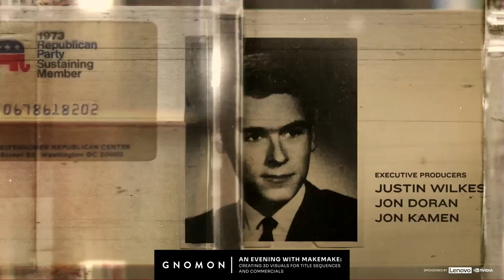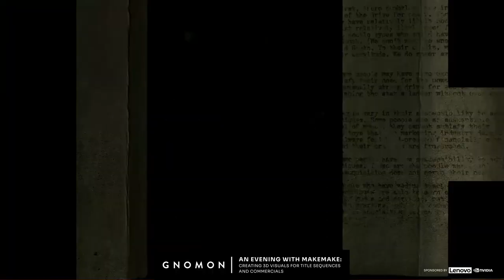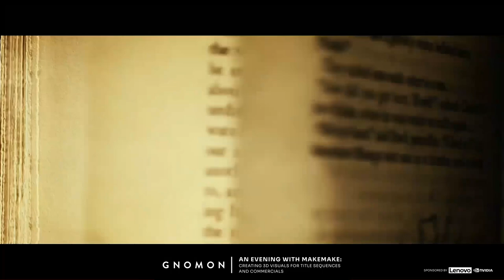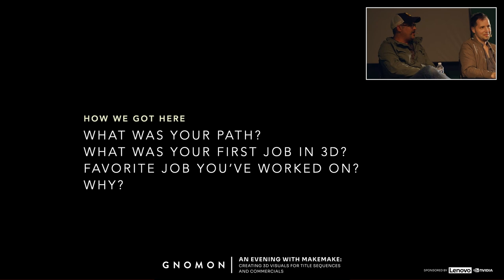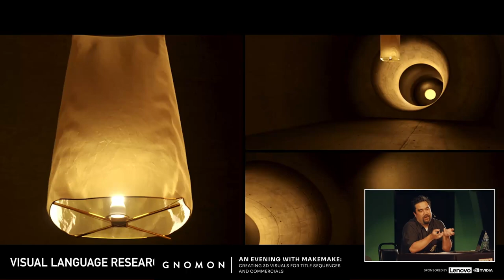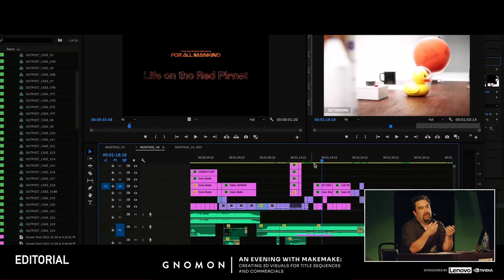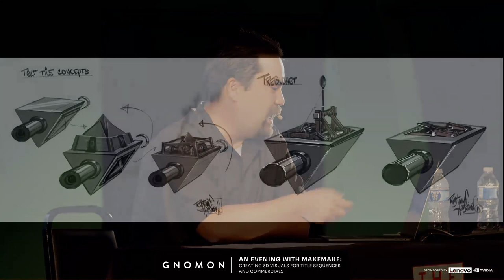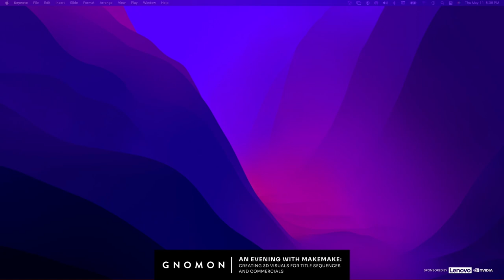An Evening with MakeMake: Creating 3D Visuals for Title Sequences and Commercials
Join us on for an evening with MakeMake Entertainment as they showcase their studio’s amazing work on projects including the title sequences of Game of Thrones and House of the Dragon. From previz to on-set production, compositing, and post-production, we’ll explore the entirety of MakeMake’s creative process and how they push the boundaries of 3D to tell compelling stories.

We are thrilled to welcome Kirk Shintani, Andy Wilkoff, and Mike Bettinardi who will share their creative and personal journeys working in the fast-paced environment of commercials, main title design, documentaries, and self-directed content.

As the influence of streaming and mobile continues to grow, the expectations of 3D artists are evolving rapidly. Our panel of talented artists will take you behind the scenes and discuss how the emergence of new consumption channels has influenced their approach to creating visuals tailored for multiple platforms.

For over 25 years, Gnomon has educated many of the world’s best digital artists. Gnomon offers a variety of educational options to help students reach their goals in the entertainment industry, with full-time two- and three-year programs, specialized courses for high school students and over 100 individual courses for professional enrichment.

Lenovo Workstations are thoughtfully designed with customer-driven innovation and industry-leading reliability to provide ultimate usability and unparalleled performance. Boasting the first-ever AMD Ryzen Threadripper PRO powered workstation, Lenovo’s ThinkStation P620 offers up to 64 cores – a new industry standard – and support for NVIDIA’s latest and most powerful RTX A6000 GPUs.

NVIDIA is used by the world’s leading film and television studios to power the most advanced, visually rich feature films and TV shows ever created. Discover how our cutting-edge technologies like artificial intelligence, simulation, real-time ray tracing, and virtual production make box office record-breakers, hit TV shows, and Academy Award-winning pictures possible.

Chapters:
00:00 - Intro
04:58 - Preface
07:19 - About our studio
11:30 - Studio Reel
18:07 - How we got here
19:38 - Andy Wilkoff
26:30 - Mike Bettinardi
33:40 - Kirk Shintani
38:32 - The question of why
41:32 - Creative voice, growth, problem solving, collaboration
44:18 - A small, but BIG team
47:29 - IKEA Little Words: Concept to Final Frame
59:35 - Jack of all trades, master of one
1:03:28 - Game of Thrones Seasons 1-8: Development
1:07:49 - A truly special experience
1:10:41 - Ending season 8 with a bang
1:12:23 - House of the Dragon Season 1: Development
1:21:47 - Following our why
1:29:13 - Q & A
1:31:08 -  Communication & culture at our studio
1:34:33 - Our studio pipeline
1:39:58 - How do you project the numbers on big projects?
1:43:01 - Favorite project if you could have full creative control?
1:48:39 - How it begins and how we contribute to the vision
1:51:29 - How much creative control do you have?
1:56:05 - What kind of methods/processes help when working on a variety of projects?
2:05:28 - Outro